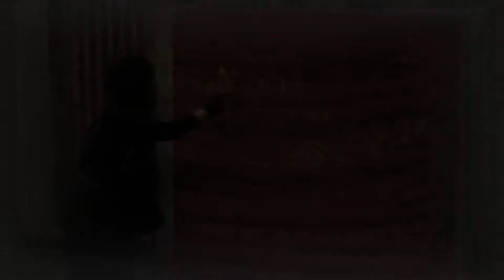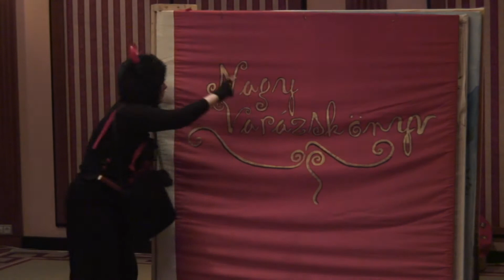Mikulás program gyerekeknek